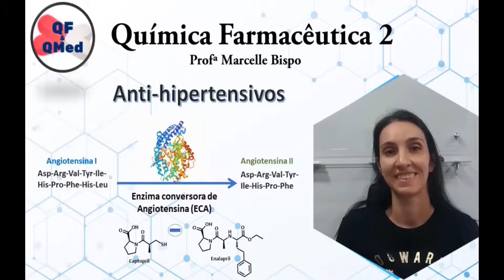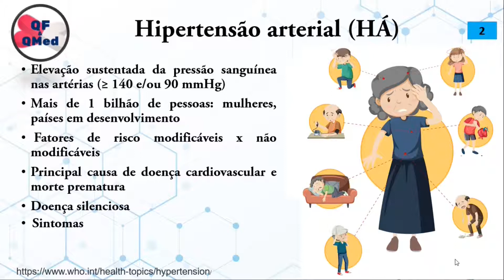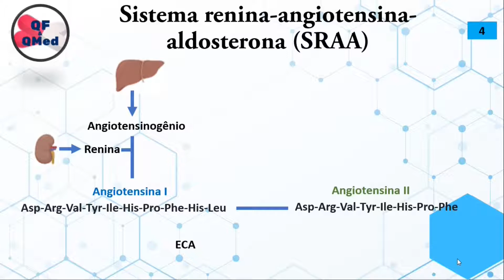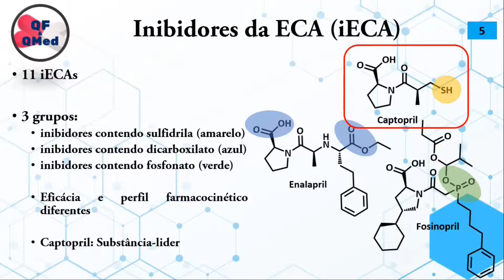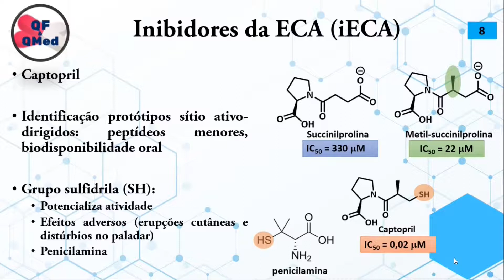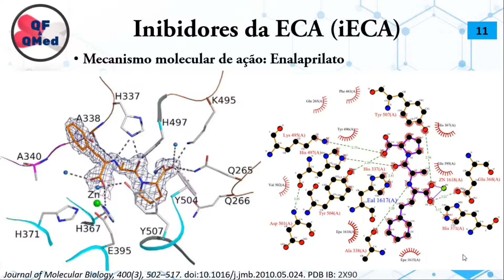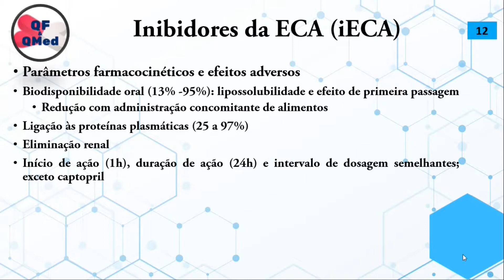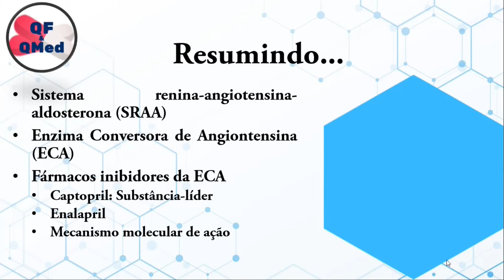Fármacos anti-hipertensivos: Inibidores da Enzima Conversora de Angiotensina (iECAs)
Nesse vídeo,  estudamos sobre a importância do sistema renina-angiotensina-aldosterona no controle da pressão arterial. Dentre os inúmeros alvos moleculares relacionados a esse sistema, destacou-se a Enzima Conversora de Angiontensina (ECA). Portanto, vimos que os fármacos inibidores da ECA constituem uma importante classe terapêutica no combate a hipertensão arterial. A substância-líder dessa classe é o captopril, que foi o primeiro fármaco desse tipo a ser descoberto e cujo processo de descoberta contou com a contribuição de cientistas brasileiros.
Devido a limitações do captopril, outros análogos tripeptídeos foram desenvolvidos, como o enalapril, que mostrou-se mais potente e sem os efeitos adversos apresentados pelo captopril. Estudamos ainda o mecanismo molecular de ação desses 2 fármacos, onde podemos observar que além das interações com o Zn catalítico, várias interações por ligação de H fortes, explicam suas excelentes afinidades. Por fim, observamos algumas propriedades farmacocinéticas e efeitos adversos comuns dessa classe de substâncias, relacionando-as com as suas propriedades físicas.

Referências:
Livros:
1) Lemke, T. L.; Roche, V. F.; Williams, D. A. (2012). Foye's Principles of Medicinal Chemistry. Lippincott Williams & Wilkins.
2) Barreiro, E. J.; Fraga, C. A. M.. (2015) Química Medicinal: As. Bases Moleculares da Ação dos. Fármacos, 3ª Edição, Artmed,. Porto Alegre.

Artigos:
1) Tavares, Maurício Temotheo, et al. Química Nova 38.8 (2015): 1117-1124.
2) Akif, M., Georgiadis, D., Mahajan, A., Dive, V., Sturrock, E. D., Isaac, R. E., & Acharya, K. R. (2010). High-Resolution Crystal Structures of Drosophila melanogaster Angiotensin-Converting Enzyme in Complex with Novel Inhibitors and Antihypertensive Drugs. Journal of Molecular Biology, 400(3), 502–517. doi:10.1016/j.jmb.2010.05.024

Imagens:
Capa: Imagem do RCSB PDB (rcsb.org) of PDB ID 2X8Z
Slide 10: Ligplot do PDB ID: 2X8Z (Akif, M., Georgiadis, D., Mahajan, A., Dive, V., Sturrock, E. D., Isaac, R. E., & Acharya, K. R. (2010). High-Resolution Crystal Structures of Drosophila melanogaster Angiotensin-Converting Enzyme in Complex with Novel Inhibitors and Antihypertensive Drugs. Journal of Molecular Biology, 400(3), 502–517. doi:10.1016/j.jmb.2010.05.024 )
Slide 11: Ligplot do PDB ID: 2X90 (Akif, M., Georgiadis, D., Mahajan, A., Dive, V., Sturrock, E. D., Isaac, R. E., & Acharya, K. R. (2010). High-Resolution Crystal Structures of Drosophila melanogaster Angiotensin-Converting Enzyme in Complex with Novel Inhibitors and Antihypertensive Drugs. Journal of Molecular Biology, 400(3), 502–517. doi:10.1016/j.jmb.2010.05.024 )